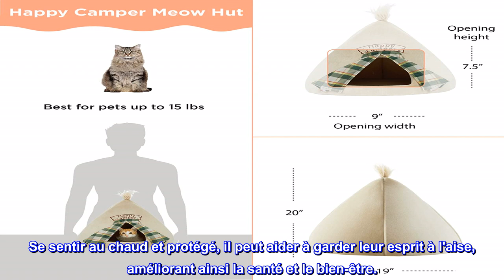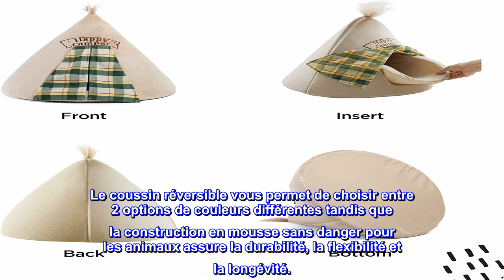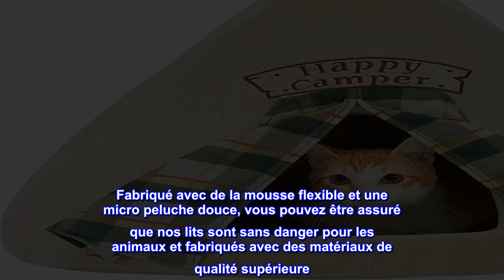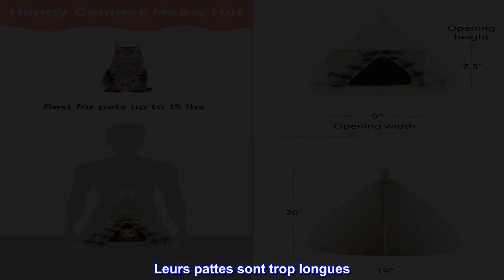Bon produit - Best Friends by Sheri Novetly Pet Huts, couverture de sécurité à 360 degrés, lavable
Bon produit -  Best Friends by Sheri Novetly Pet Huts, couverture de sécurité à 360 degrés, lavable en machine

Meilleur sommeil, meilleur comportement : fabriqué avec un tissu en micro peluche ultra doux, nos lits de luxe pour chat offrent à votre animal un confort douillet. Un endroit parfait pour que vos animaux de compagnie trouvent la position de sommeil idéale en s'assurant qu'ils se réveillent rafraîchis et favorisent un meilleur comportement pendant la journée.
LES ANIMAUX DE COMPAGNIE SE SENTENT EN SÉCURITÉ : Parfait pour les animaux de compagnie qui aiment creuser ! Avec un abri spécial qui leur est propre, ils peuvent profiter de l'intimité et d'un peu de temps seuls. Se sentir au chaud et protégé, il peut aider à garder leur esprit à l'aise, améliorant ainsi la santé et le bien-être.
NETTOYAGE ET ENTRETIEN FACILES : Les dégâts des animaux domestiques sont inévitables. Heureusement, notre coussin de lit pour chiot est amovible pour un nettoyage rapide. Pour un nettoyage plus approfondi, l'ensemble du lit pour animal de compagnie est lavable en machine et passe au sèche-linge.
Design amusant et fantaisiste : avec son adorable design original, vous adorerez notre lit tipi aventureux Happy Camper autant que votre animal de compagnie. Le coussin réversible vous permet de choisir entre 2 options de couleurs différentes tandis que la construction en mousse sans danger pour les animaux assure la durabilité, la flexibilité et la longévité.
TAILLE POUR LES PETITS ANIMAUX DE COMPAGNIE : spécialement conçus pour les animaux de compagnie jusqu'à 15 lb, nos lits pour chaton sont légers et faciles à transporter ! La conception durable et flexible permet un rangement facile lorsqu'il n'est pas utilisé.
Un design adorable rencontre un confort haut de gamme ! Vos animaux de compagnie connaîtront un sommeil plus profond et plus paisible, encourageant un meilleur comportement le lendemain. Votre ami à quatre pattes aime-t-il se cacher ? Offrant une couverture à 360 degrés, notre conception en dôme est un incontournable pour les fouisseurs ! Offrant un sentiment de protection à l'abri, les animaux de compagnie se sentent en sécurité et à l'aise. Quand il s'agit d'accidents inévitables, il n'y a pas lieu de s'inquiéter ! Le coussin rembourré est amovible et l'ensemble du lit peut être lavé et séché en machine en toute sécurité. Fabriqué avec de la mousse flexible et une micro peluche douce, vous pouvez être assuré que nos lits sont sans danger pour les animaux et fabriqués avec des matériaux de qualité supérieure. Le coussin est même réversible afin que vous puissiez choisir le tissu qui convient le mieux à la personnalité adorable de votre ami.

Je WUV mon nouveau lit!
J'ai demandé à mon humain un lit de princesse parce que bien sûr, je suis ROYALTY ! Heureusement, Amazon est rapide car j'étais sur le point d'organiser une révolte !! Ce n'est pas exactement ce que j'avais en tête mais maman a un faible pour les flamants roses. Ils sont partout ici. Je ne leur fais pas confiance. Leurs pattes sont trop longues. Mais j'aime mon lit. Il a beaucoup de place pour moi et convient même à mon grand frère Lukifer ! Il y a un petit coussin fin dans le bas qui est plutôt bon mais je vais demander à mon humain de mettre des couvertures plus douces pour moi. Dans l'ensemble, mon esclave a plutôt bien réussi cette fois. Je vais la laisser vivre un peu plus longtemps. Une bonne aide est dure à trouver!